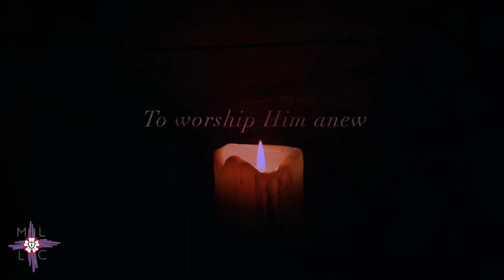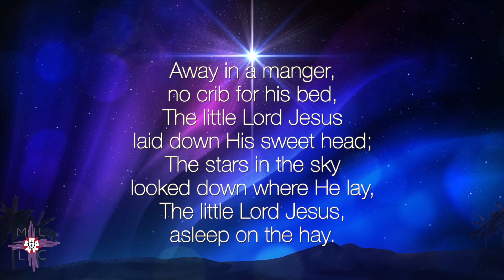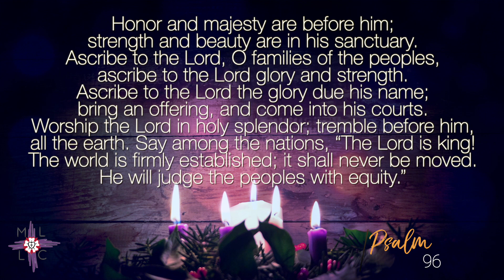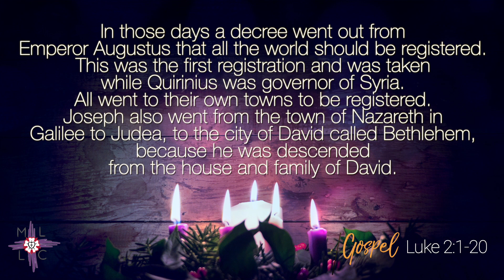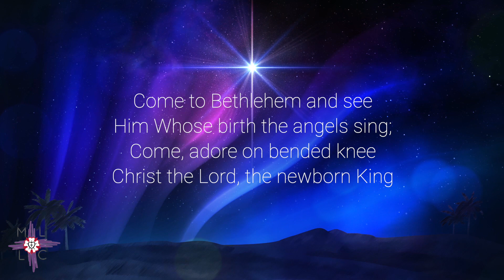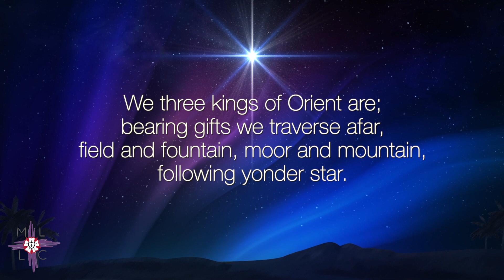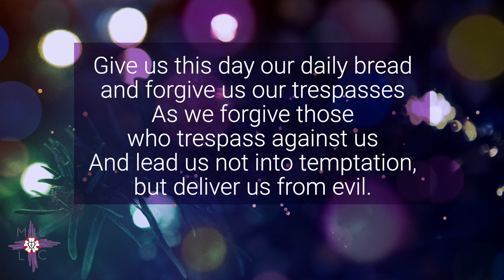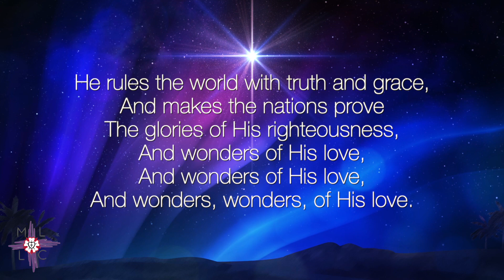MLLC Christmas Eve 2020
Joy to the World - the Lord has come!

Join us for a Christmas Eve candlelight service unlike any other!